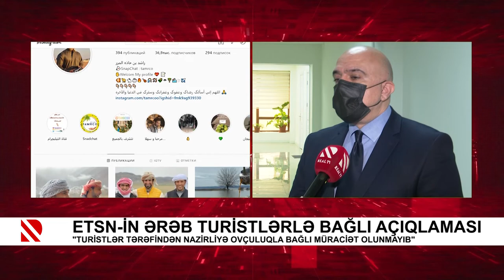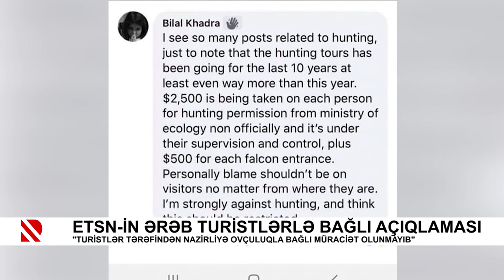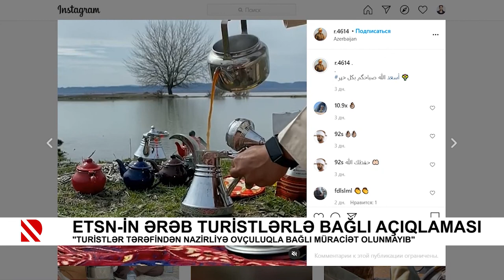ETSN-in ərəb turistlərlə bağlı açıqlaması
"Turistlər tərəfindən nazirliyə ovçuluqla bağlı müraciət olunmayıb"